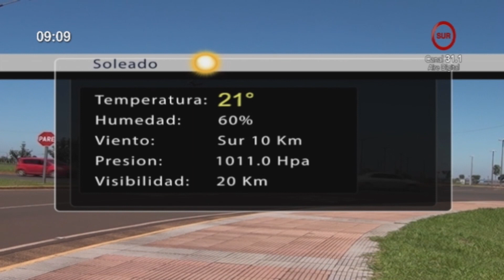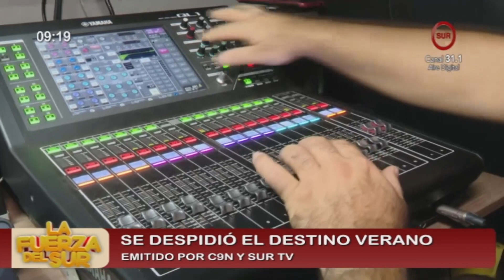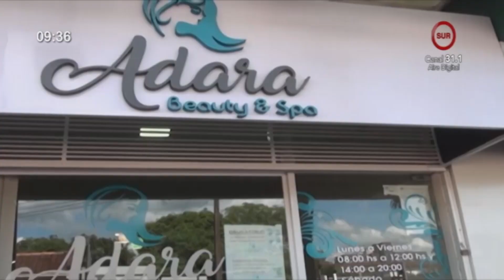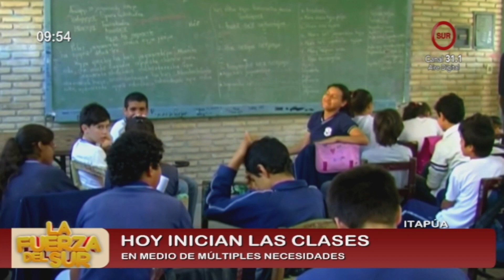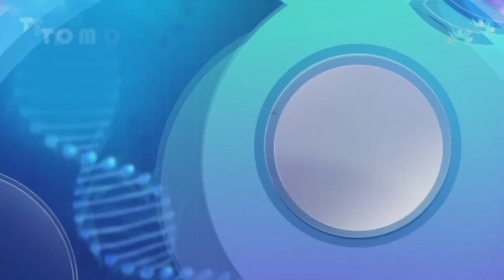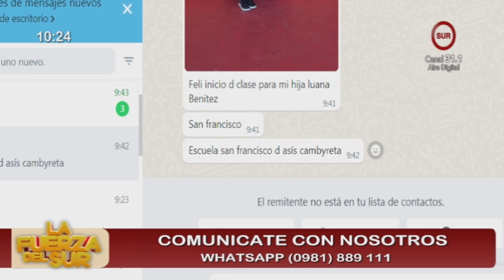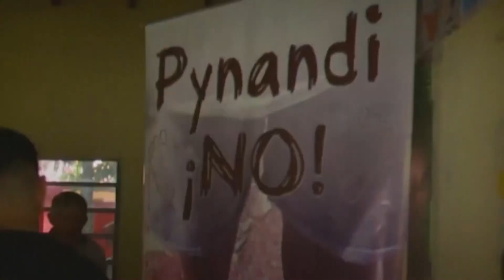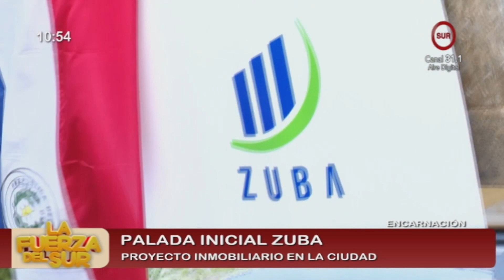LA FUERZA DEL SUR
PROGRAMA EMITIDO EL DÍA LUNES 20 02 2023